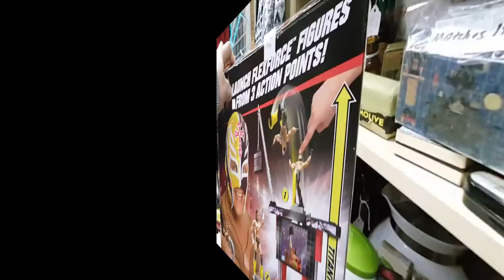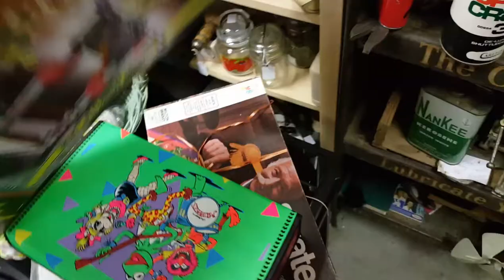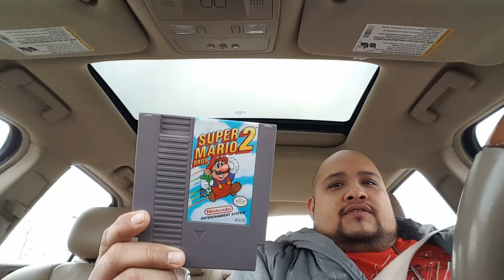Live from the hunt episode #1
A quick hunt for civil war 3pack, sandman wave and a quick antique mall stop